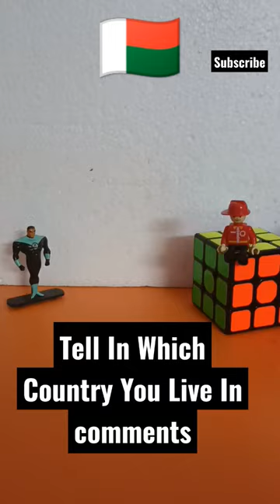Madagascar On Rubik's Cube